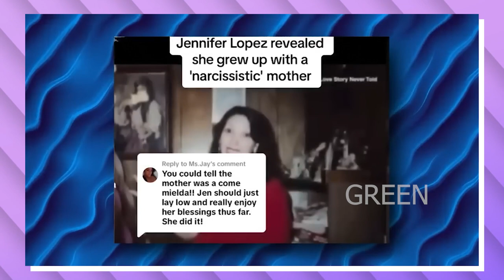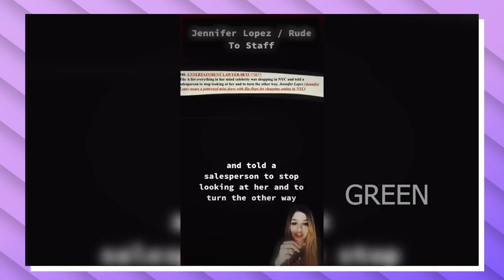Diddy SNAPS as Ben Affleck REVEALS Jennifer Lopez’s Scandalous S3X TAPE!